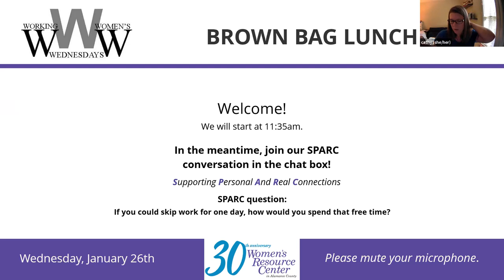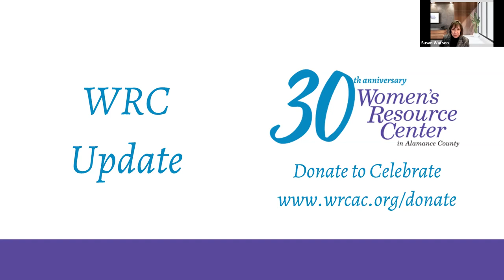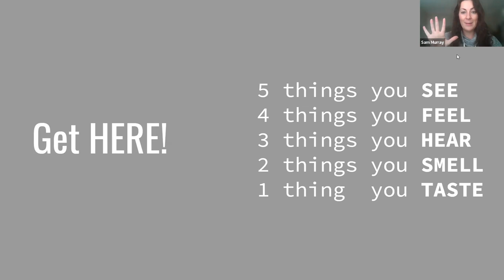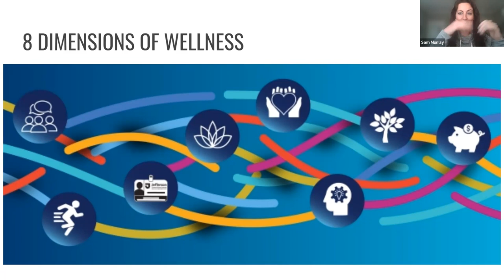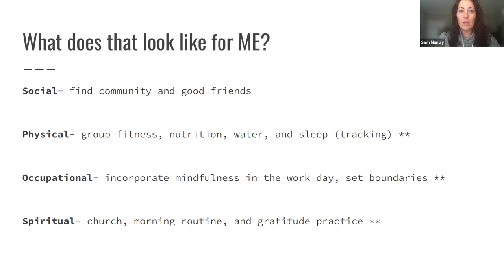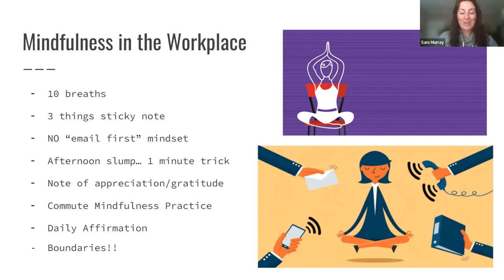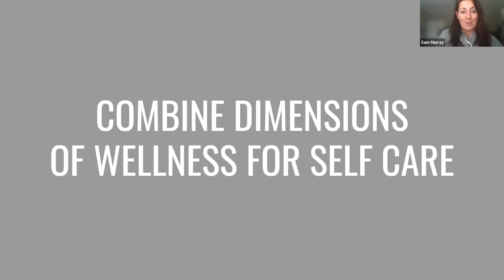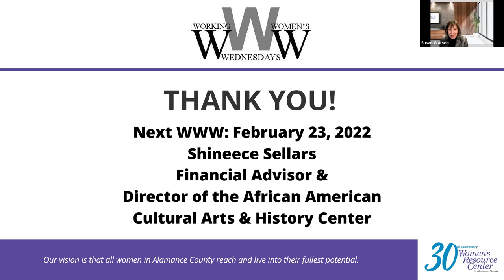Working Women's Wednesday January 2022 - Making Time for Yourself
Happy New Year! This Working Women's Wednesday, we had Samantha Murray, a recruiting coordinator for Orange Theory, come and talk about the importance of prioritizing self-care and techniques on how to keep yourself balanced despite a busy schedule. Take these tips into the start of 2022 and carry them with you throughout the year!